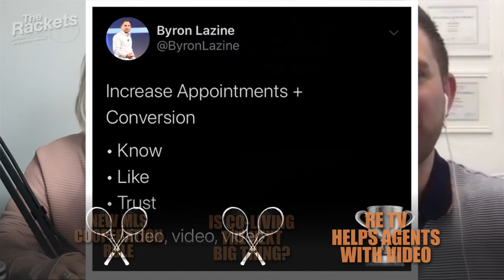MLS Cooperation, Co-Living & RE TV | The Real Word Episode 104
This week on The Real Word, Byron and Nicole discuss the new MLS Cooperation policy, the rise of co-living, and RE TV.

Racket 1: The new Clear Cooperation policy is going into effect on May 1, 2020. How do you feel about the new rule?

Racket 2: Co-living may be on the rise. Would you be willing to share communal spaces?

Marketeer: RE TV is helping agents produce better video.